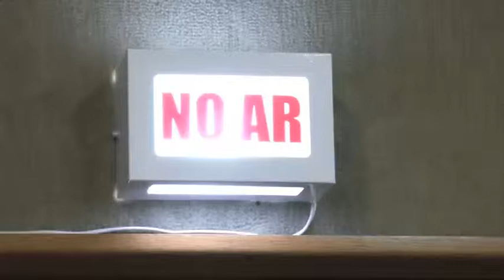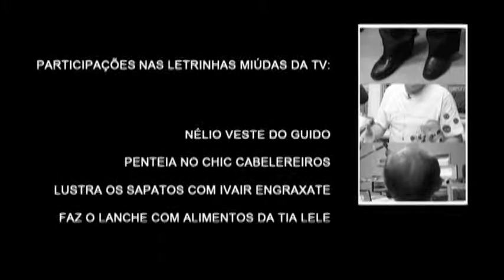TV UP / UP NOTÍCIAS - Agênda Urbana: Índice de Desenvolvimento Humano (08/08/2013)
Matéria exibida no telejornal UP NOTÍCIAS em 08/08/2013.